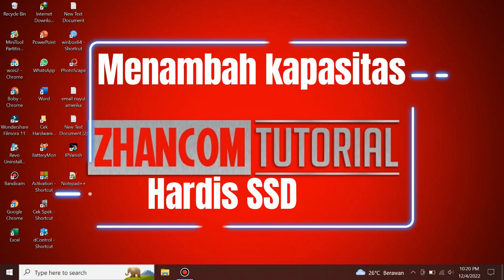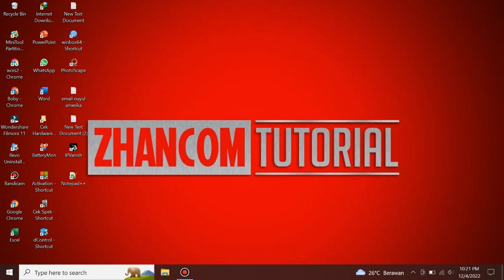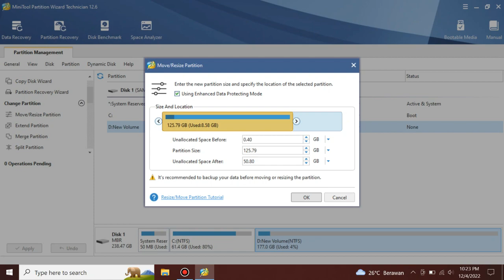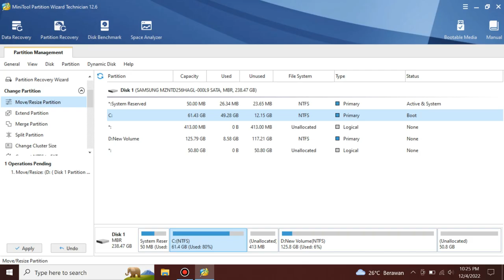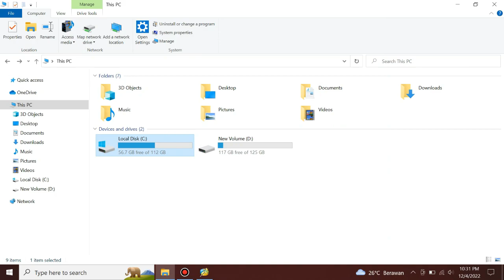Cara Menambah Kapasitas Hardis C Penuh Mudah Data Aman 100%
Cara Menambah Kapasitas Hardis C
partisi c penuh

Untuk kalian yang belum punya Minitool partition Silahkan Download di webset resmi Minitool Partition original
Link Download minitool partittion :